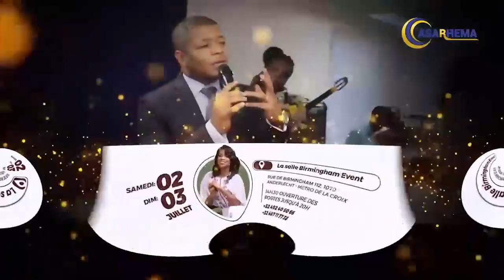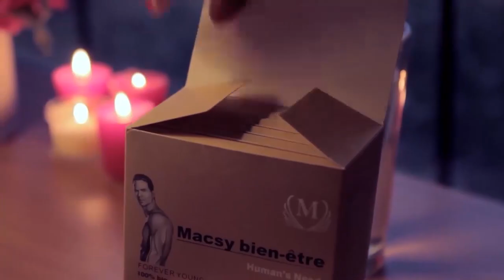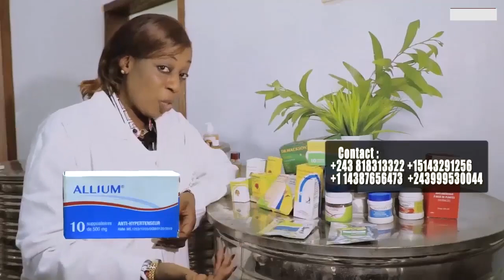Intégralité : BABY SHOWER De Carine MOKONZI Zemi Ou Ali expresse Tembe Esili Alakisi Libumu